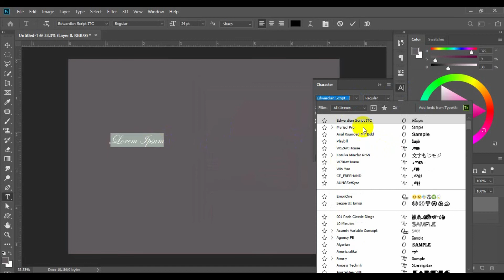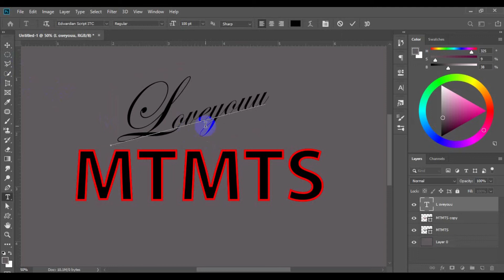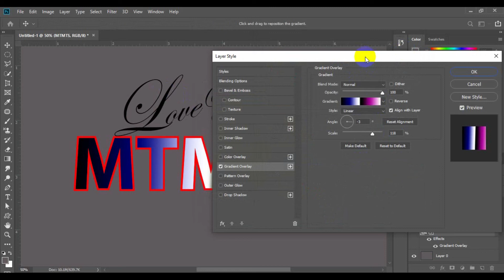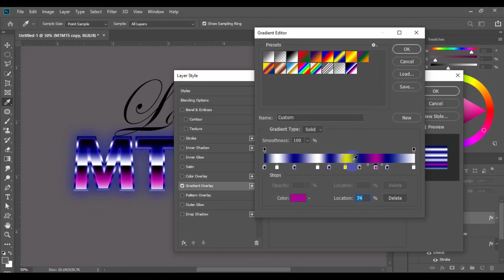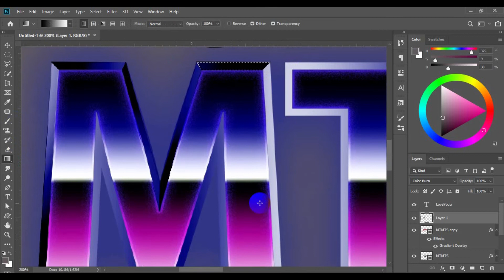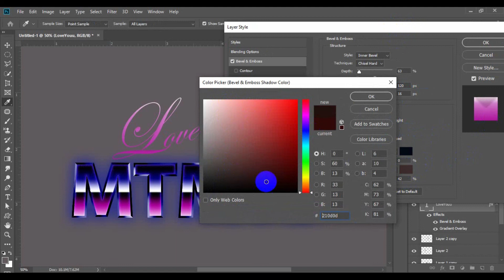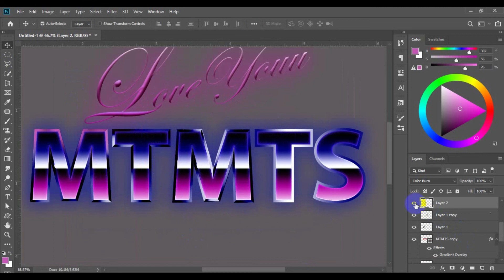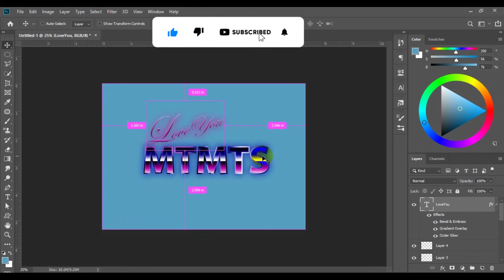text effect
video အသစ်တင်တိုင်သိကအောင်လဲ ဘေးကခေါင်းလောင်းလေးကိုနှိပ်ထားပေးပါနော်